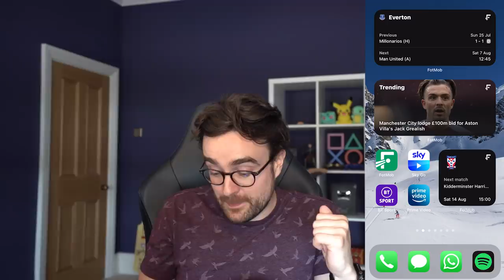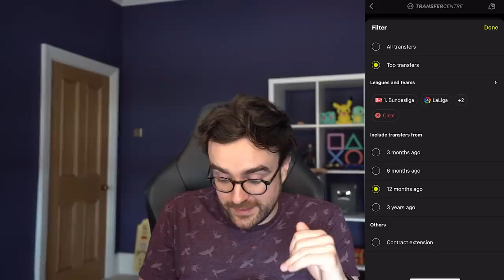Fifa 21 Squad Builder Showdown!!! FUTTIES ALESSANDRINI!!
I DID AN OBJECTIVE CARD IN JULY... AND ITS ON THE LINE!!! Fifa 21 Squad Builder Showdown on FUTTIES objective Alessandrini